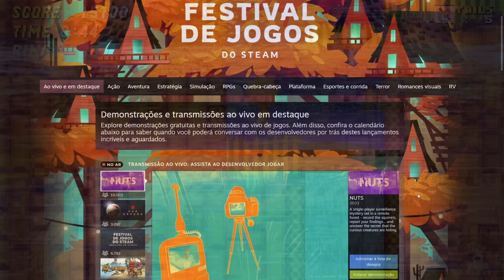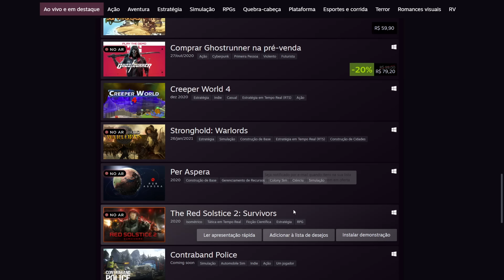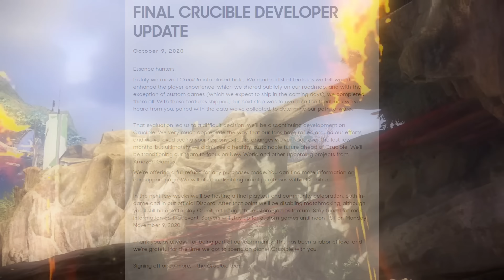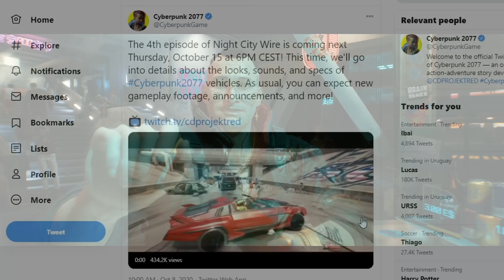GIRO DA STEAM - Jogos GRÁTIS, Epic Games, Steam, Jogo Grátis CANCELADO, Cyberpunk 2077 e Gamepass PC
No Giro da Steam, eu trago os destaques da Semana, como jogos grátis, Notícias e promoções.. nessa semana, além de conferir os atuais jogos grátis, vamos falar também quais serão os próximos jogos de graça na Epic e na Steam, um jogo grátis que foi CANCELADO e também, algumas informações sobre o Cyberpunk 2077 e OUTRO jogo que foi ADIADO para o ano que vem.

Amazon Music Unlimited por R$1,99 durante 3 meses
Seja PRIME 1 mês de GRAÇA

Minha tag na Epic Games é Gameplayscassi

00:00 Introdução (Gameplay de The Witcher 3)
00:36 Jogos de Graça (Atual na Epic Games e Próximos jogos de Graça)
01:42 Jogos Grátis na Steam e Steam Game Festival
02:26 Promoção Rapidinha.. Humble Choice por 8 dólares
03:35 Jogo GRÁTIS CANCELADO!!!
04:38 Mais jogos Grátis
05:02 2º Temporada de Fall Guys foi lançada
05:47 Novo evento para o Cyberpunk 2077
06:21 JOGÃO ADICIONADO no GAMEPASS de PC
06:38 Outriders foi ADIADO para o ano que vem
07:35 Recados Finais (Gameplay de The Witcher 3)